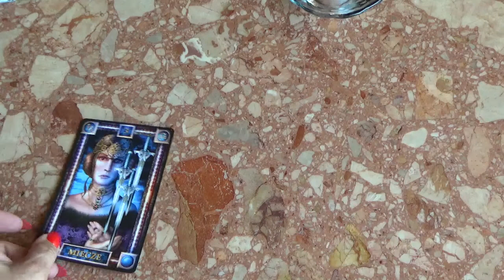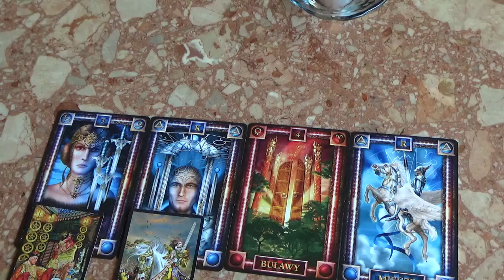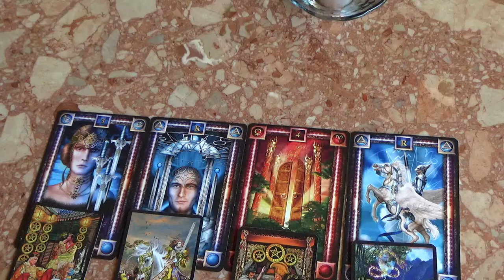Bliżnięta horoskop tygodniowy 10 06 do 16 06 2019